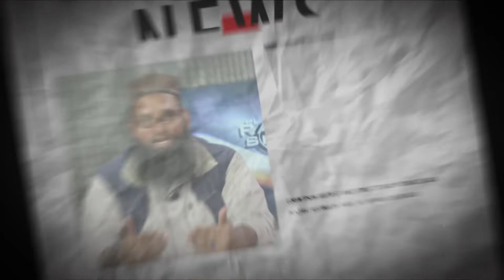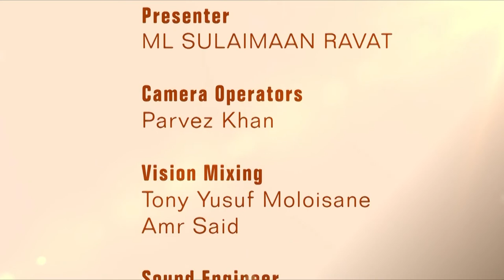Ravat show S04 Ep08 Ramdan 01